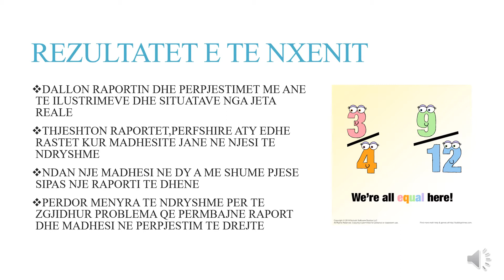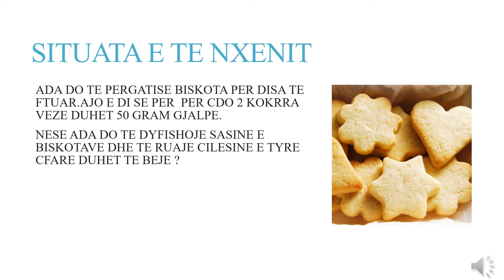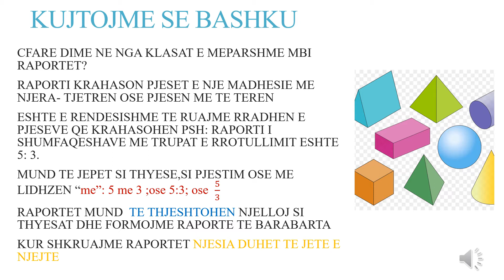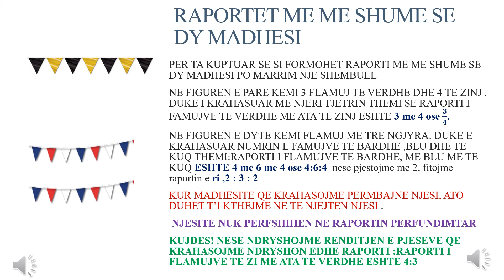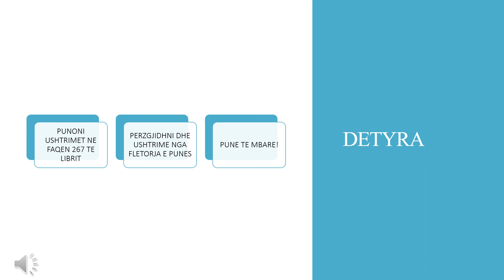RAPORTI - MATEMATIKË 8